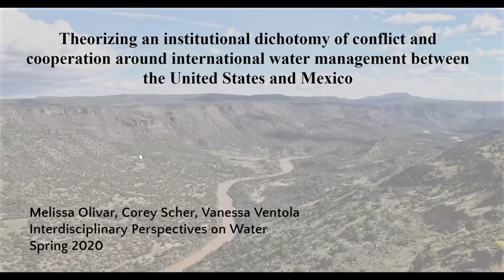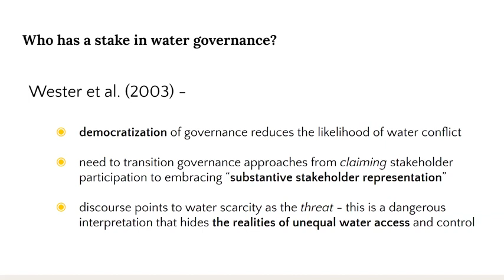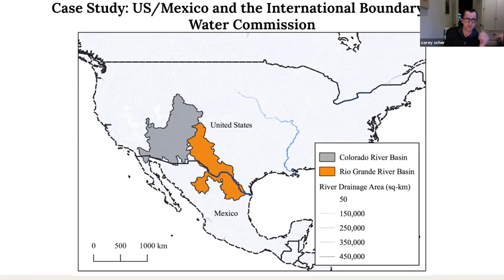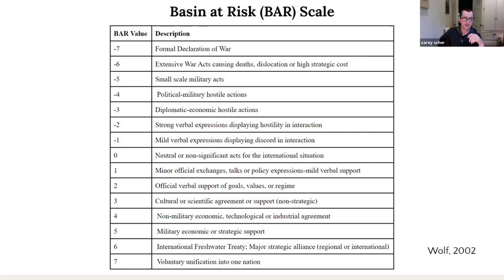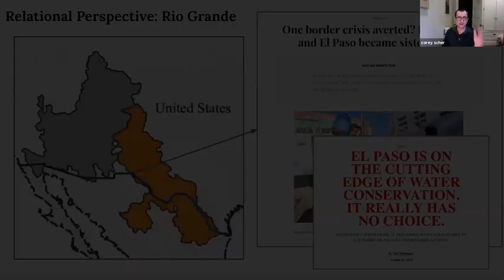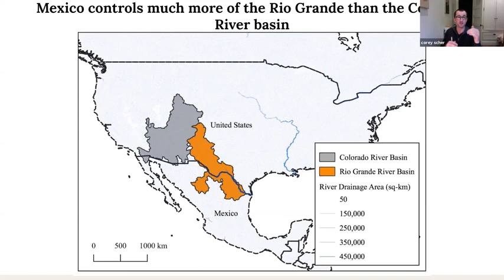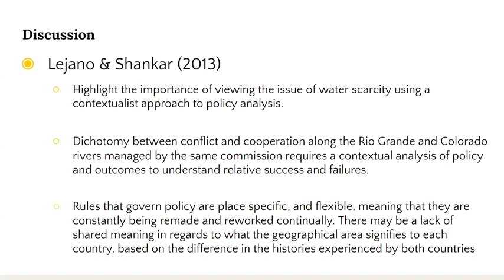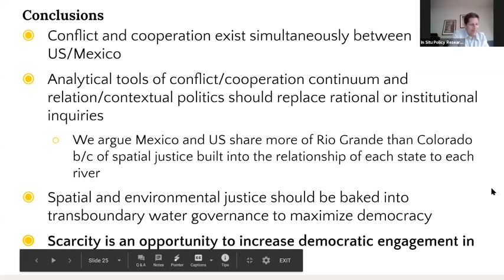Conflict and Cooperation Around International Water Management Between the US and Mexico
Students present their final research project for the elective course Interdisciplinary Perspectives on Water offered in the Sustainability Program.